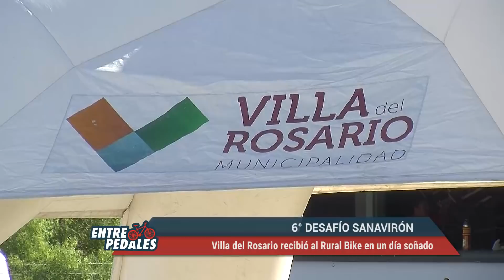Vuelta Altas Cumbres y Desafío Sanaviron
•1750 ciclistas le dieron el marco adecuado a la novena edición de la Vuelta Altas Cumbres en donde volvió a ganar German Dorhmann. Entre las damas, la general fué para Carolina Pérez
• Así fué el 6° Desafío Sanavirón, Ciclismo Rural en Villa del Rosario
•Anunciamos las siguientes carreras: 4ta fecha del Campeonato Provincial de Ruta en Oliva, 1ra Edición del Rural Bike en Ucacha